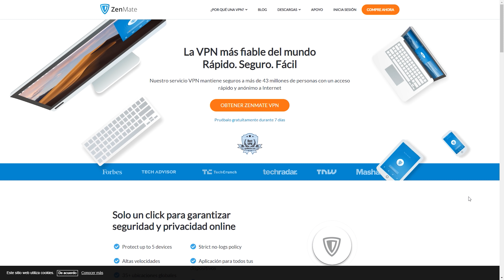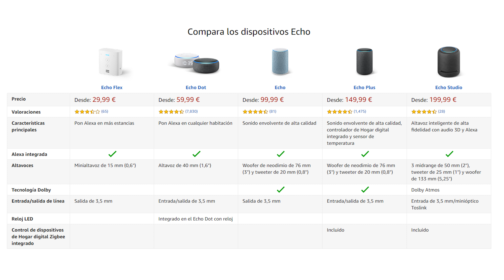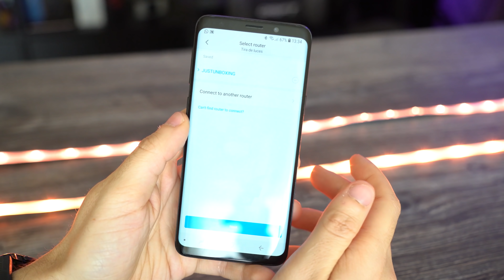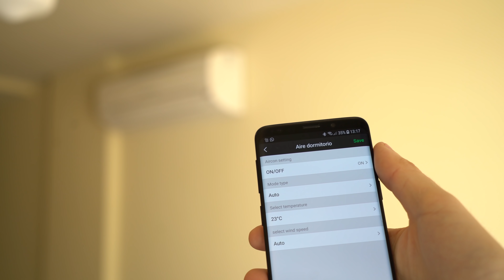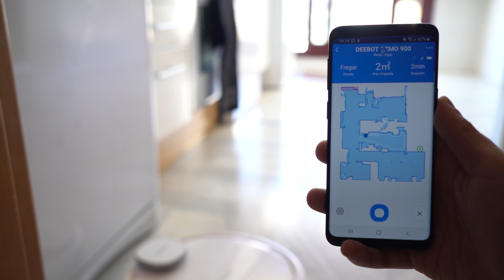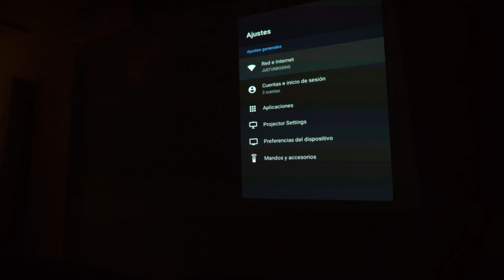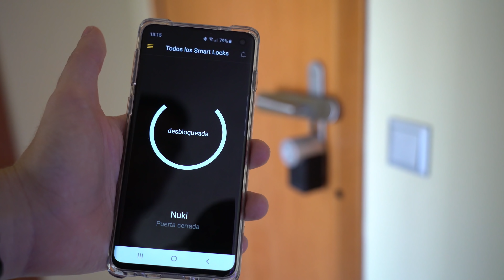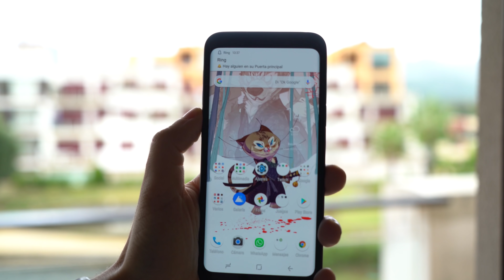IDEAS PARA REGALAR EN NAVIDAD (2019)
OFERTA Especial del 82% (1.75€/mes) si accedes desde mi enlace
Ideas para regalar en Navidad 2019. Estas son mis recomendaciones para este año.

CONTROL TV
Amazon Fire TV (para Alexa)
Amazon Fire TV Ultra (Para TV 4K)

ILUMINACIÓN
Bombilla Yeelight
Bombilla Blitzwolf
Tiras LED Yeelight
Extensor Tira LED (1m)
Paneles LED Nanoleaf
Paneles LifeSmart

CONTROL DEL HOGAR
RM Mini 3 (infrarrojos)
RM Pro (infrarrojos y radiofrecuencia)
Deebot Ozmo 610 (gama media)
Proyector XGIMI Mogo
Cerradura inteligente Nuki
Videoportero Ring
Dispensador de jabón
Grifo inteligente
Luz con sensor de movimiento
Enchufes inteligentes